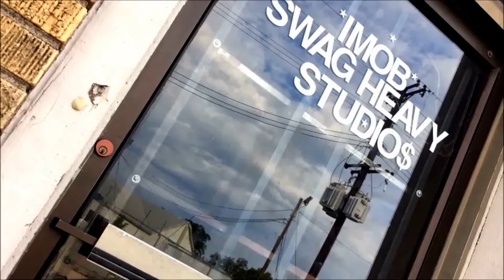ImobSwaggHeavy Promo Video Memphis Tn